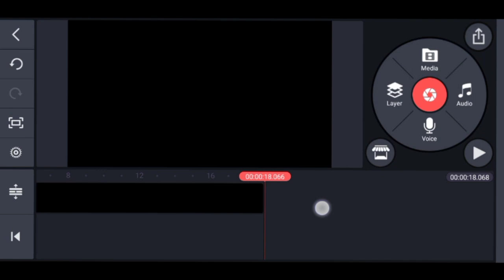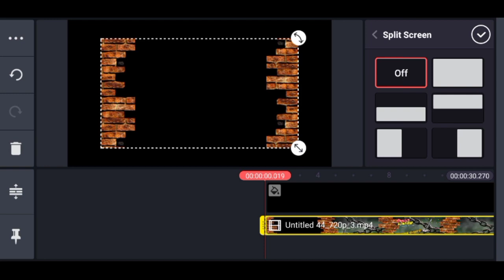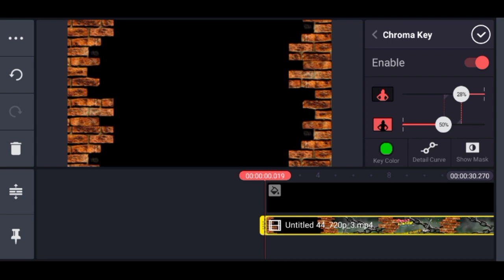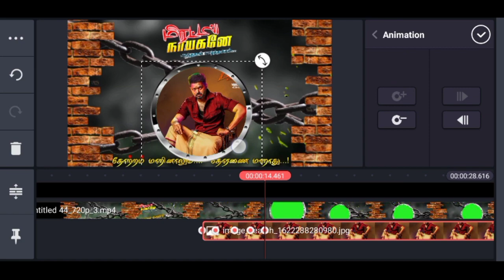Birthday photo Editing || happy birthday background mobile photo editing by Prakash editing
kinemaster 🤪🤪🤪